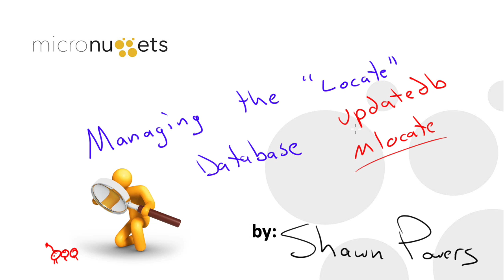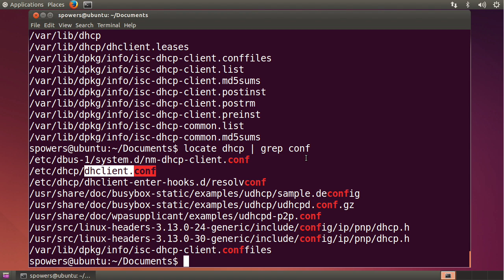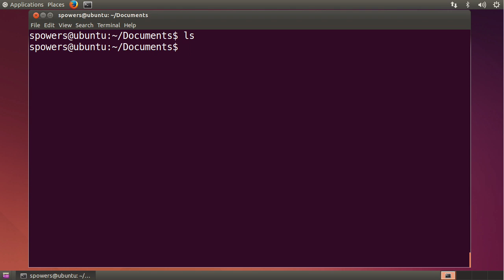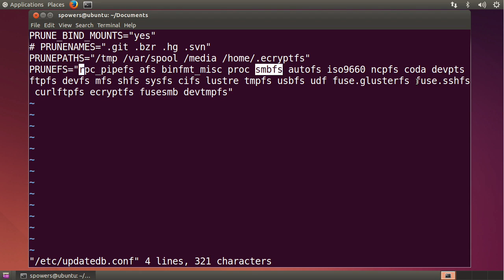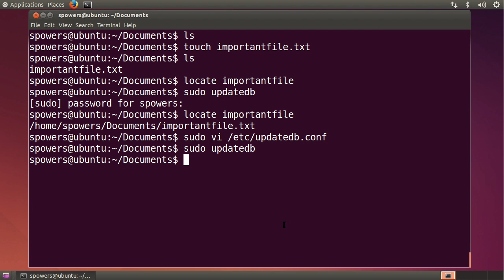MicroNugget: How to Manage the "Locate" Database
In this video, Shawn Powers covers how to manage the locate database function in Linux. This is alternately referred to as the “updatedb,” for “update database,” and “mlocate,” which is the actual program that’s running on the server. This allows you to search for files within the Linux file system rapidly.

The advantage of using the locate database function in Linux is being able to find virtually anything you need within the Linux file system quickly.

This is somewhat similar to the spotlight feature in OS 10 or the Windows search feature that Microsoft offers.

Shawn opens up an Ubuntu system and walks you through each step of locating the file you want.

Almost every distribution has the locate database installed by default, so this is a function you can use consistently regardless of the individual distribution you’re using. Although this isn’t something you’ll do very often, it’s an invaluable tool for when you need it.